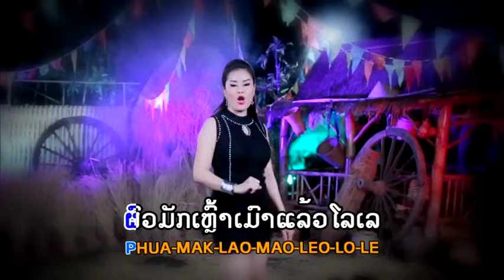ແມ່ຣ້າງດອກສະເລເຕ ຕິ່ງນ່ອຍ ພອຍໄພລີນ แม่ฮ้างดอกสะเลเต TINGNOI / ts studio